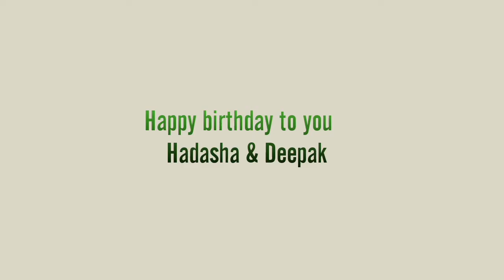Birthday celebration of Hadasha and Deepak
Maa Tarini Photography Presents